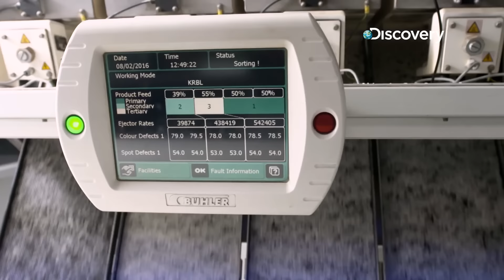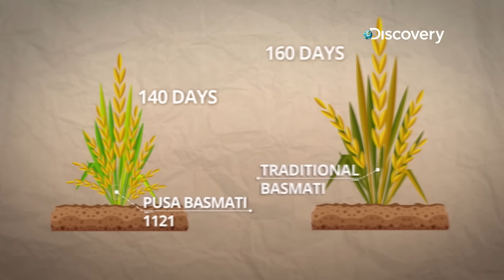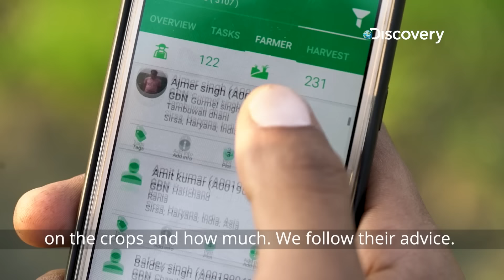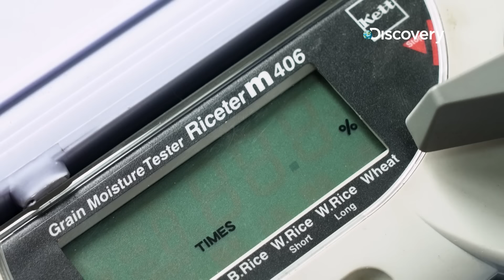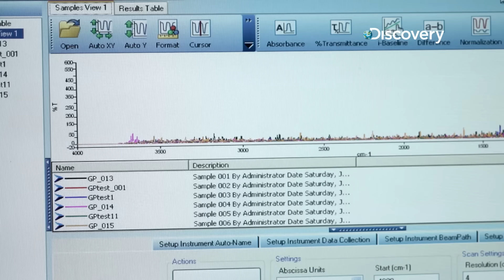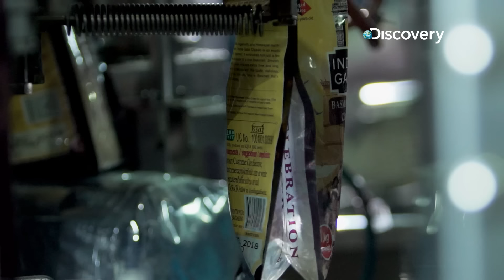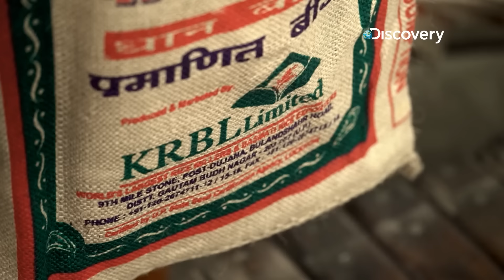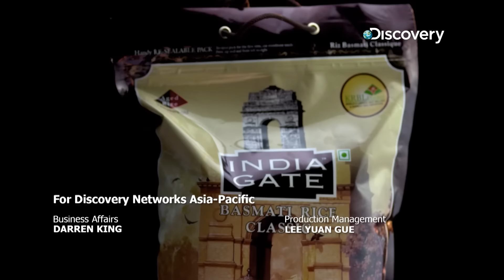KRBL -INDIA GATE BASMATI RICE- THE GOD OF GRAINS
There are over a thousand aromatic rice varieties across the world, but only a handful of those varieties can be called Basmati. Traditionally being grown for selected royal families of India, Basmati has undergone a revolution… making India the No 1 exporter of this wonder rice in the world.
India is the epicentre of this Basmati revolution and KRBL was the company which actually made this transition happen.
KRBL was the only company which believed in the potential of newer and developed varieties of Basmati Rice by the IARI (PUSA Institute). It was instrumental in promoting, growing and marketing these new breeds like PUSA-1121, which are now the most popular and most grown varieties of Basmati rice grown in the selective regions of India.
KRBL through its flagship brand INDIA GATE BASMATI RICE is present in each and every corner of India with a strong distribution network. The company also helped making basmati a global product and now exports in over 82 countries across the globe.
Discovery Channel through their flagship series INSIDE OUT, is covering this journey of the millennium, of a product so premium that can rightly be called “The God of Grains”.
This is an incredible story of how this wonder grain from India is carefully selected, processed and checked before being packed for millions of customers across the world.
It is also a testament of everything that makes KRBL a leader in industry, right from developing the perfect seed to international standards of production and packaging to constantly delivering highest quality in all of our products.

Indulge into the complete journey of Basmati Rice from Farms of India to the plates of unlimited cuisines across the world.
This is the story of an ancient, yet modern grain. This is the story of Basmati – The God of Grains.